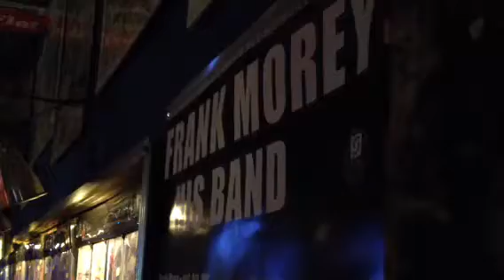Set start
Gdynia